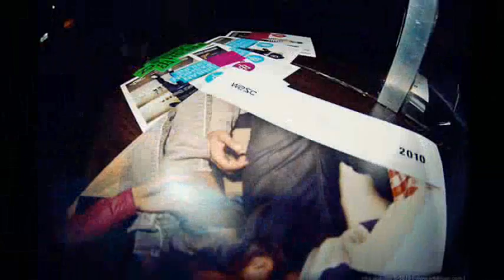Kid Sister in Prague by ElectroNRoll.com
ULTRAVIOLET BOOMBOX: Kid Sister 05/10/2010, Kid Sister
DJ's: Tuco / Maztah /illuzionists/, Cuffia /electronroll.com/ Lucerna music bar,